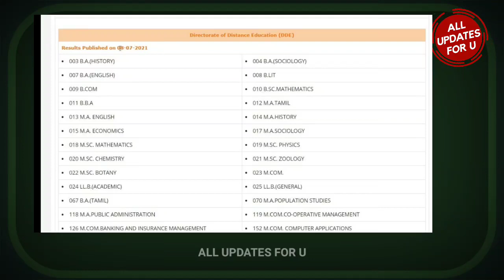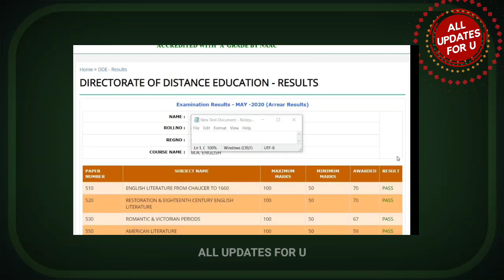Annamalai University DDE April arrear Results Published for all🔥👍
ALL UPDATES FOR U - (Annamalai University Only)